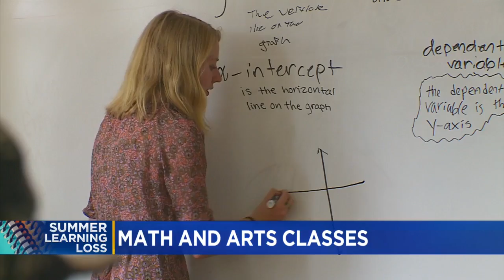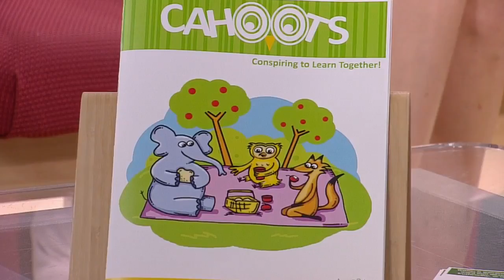Cahoots Helps Students Fight Off Summer Brain Drain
Shaun Walsh and Katy Mommaerts, of St. Paul Public Schools, spoke with Ali Lucia and Kim Johnson about the program for students from kindergarten through fifth grade (3:08). WCCO 4 News At Noon – June 2, 2017